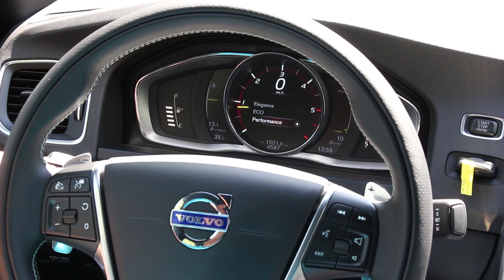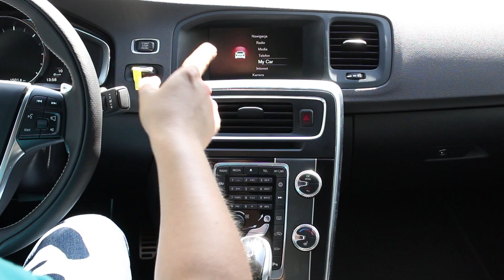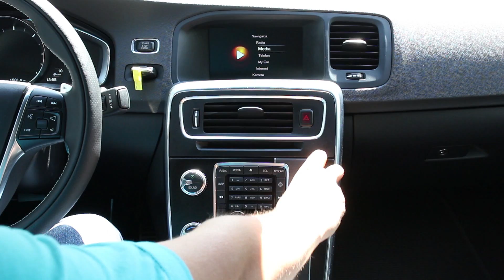Volvo S60 II - test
Pełna recenzja na benchmark.pl